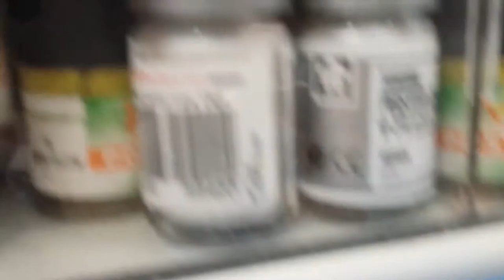VLOG: LOST PAINTBRUSH SET?!?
So basically in this video. we got some stuffs from NBS and it's primarily all about art and crafts bc my sister and I decided to buy stuffs we need for our drawing and painting (cuz we like doing that kind of stuff) 💖